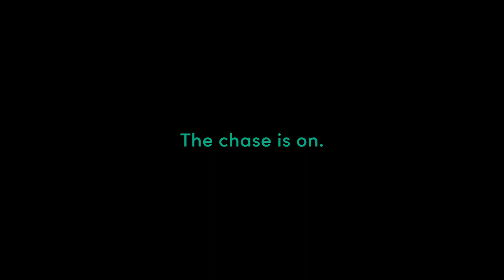North Carve 2022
Powerful, reactive and controllable.

The 2022 Carve.
The chase is on.

The all-new 2022 Surf Collection is out now!